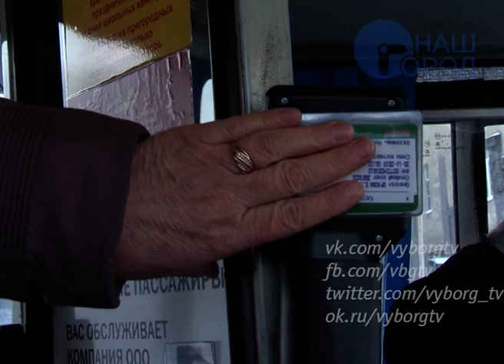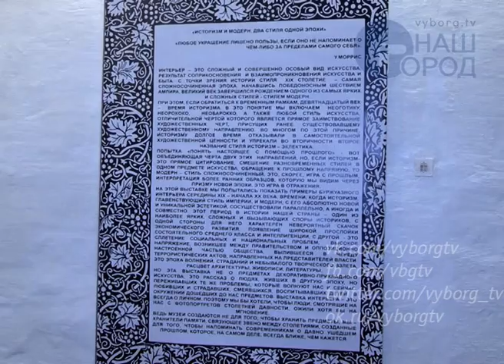Итоговая программа "Город" от 22 января 2016 года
• В посёлке Советский устраняли аварии на теплосетях
• Автобусные маршруты №13 и 14 стали доступными для льготников
• В Выборге в результате падения с 8 этажа погибла 16-летняя девушка
• Жителя Светогорска обвиняют в нарушении неприкосновенности жилища и краже
• График уборки и вывоза снега в Выборге
• В выборгском Замке открылась интерьерная экспозиция
• Анонс культурных мероприятий на выходные
• Лыжная база парка культуры и отдыха ждёт посетителей
• Анонс спортивных мероприятий на выходные
• Идёт борьба за титул чемпиона Выборга по классическим шахматам